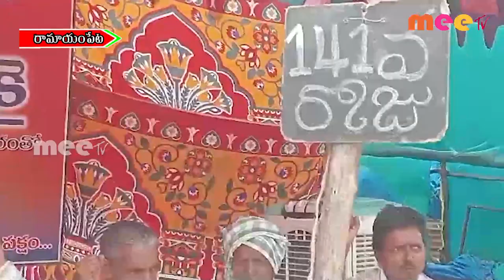రిలే నిరాహార దీక్షలు నేడు సోమవారానికి 141 వ రోజు ll రామాయంపేట ll MEETV NEWS